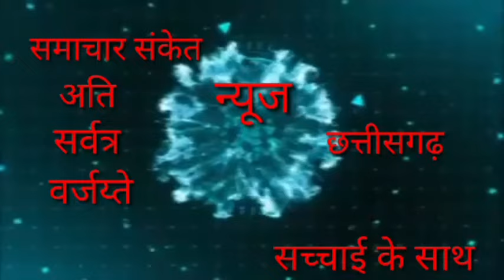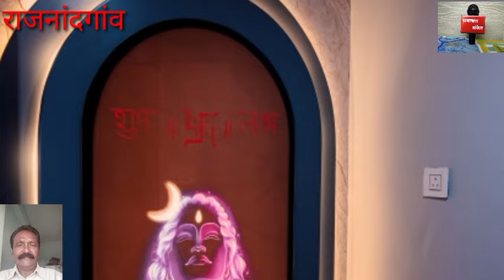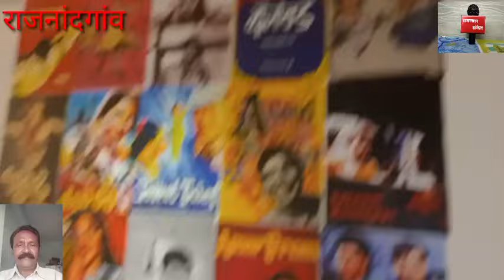समाचार संकेत परिवार के मां सुमित्रा पैलेस का गृह प्रवेश व पोते का नामकरण संस्कार संपन्न --।